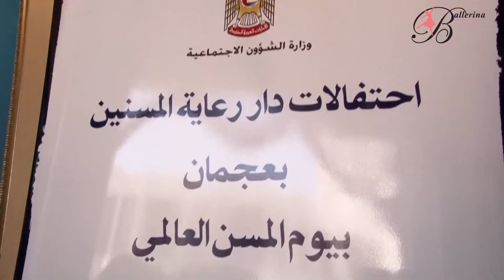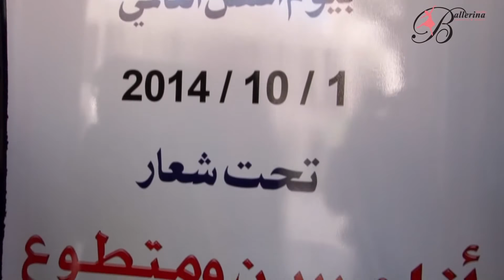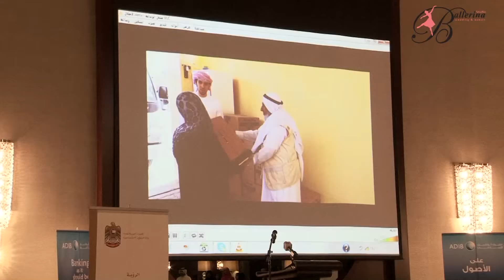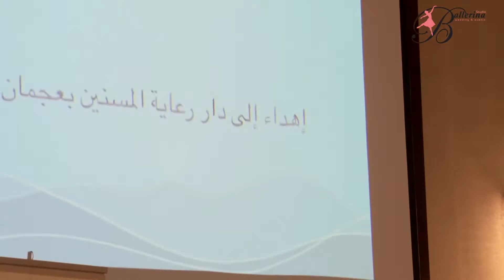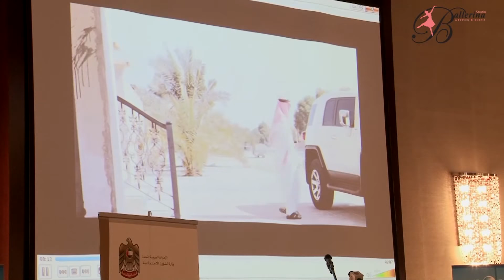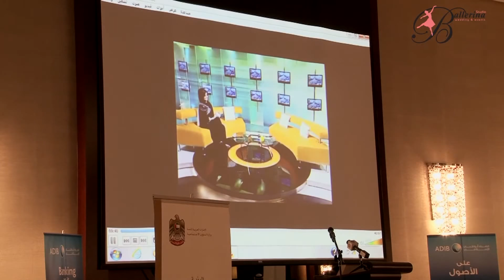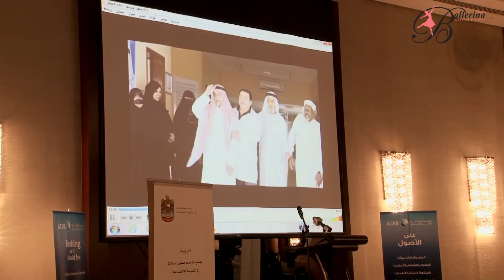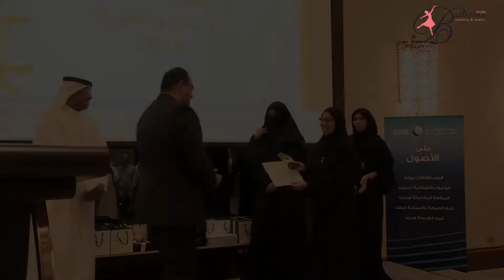احتفال دار رعاية المسنين في عجمان بيوم المسن العالمي ( انا_مسن_ومتطوع ) 1Octber 2014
عجمان في الاول من أكتوبر / كرمت معالي مريم بنت محمد خلفان الرومي وزيرة الشؤون الاجتماعية 30 مسنا ومسنة إلى جانب الرعاة و المساهمين في إنجاح برامج و فعاليات دار رعاية المسنين بعجمان وذلك خلال احتفالية أقيمت صباح اليوم بفندق سراي عجمان احتفاء بيوم المسن العالمي تحت شعار " أنا مسن ومتطوع " والذي يصادف الأول من اكتوبر من كل عام .

حضر احتفالية يوم المسن العالمي سعادة ناجي الحاي وكيل الوزارة بالإنابة ومدراء الدوائر الاتحادية والمحلية في إمارة عجمان والمكرمون وجمع كبير من المسنين والمتطوعين والمهتمين .
وايضا كان من ضمن الحضور الفنانة فاطمة الحوسني واول مصورة اماراتية شيخة السويدي
 وقد لتقط الجميع الصور التذكارية مع معالي الوزيرة بعد توزيع الهدايا علي المسنين